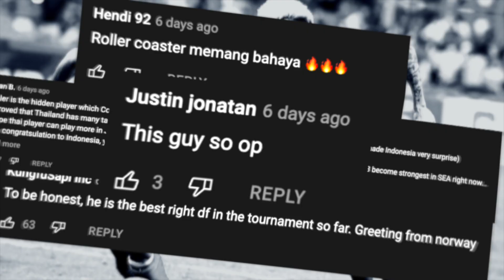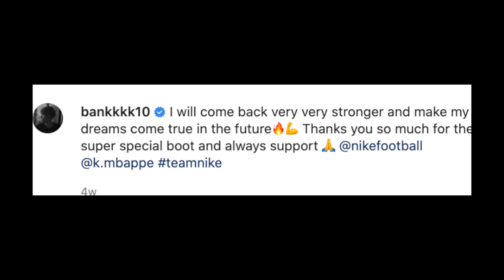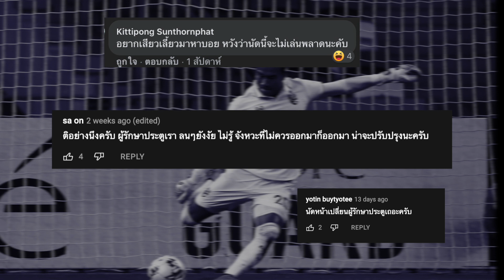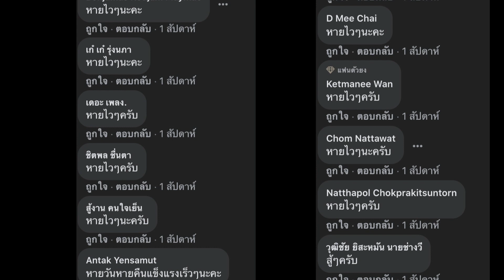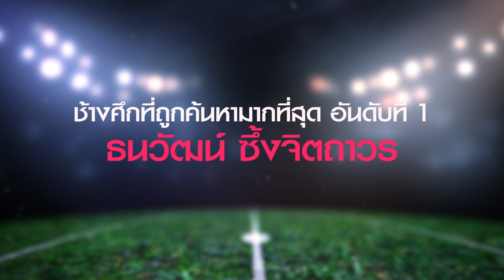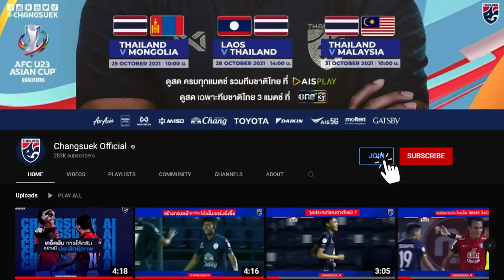6 อันดับช้างศึกที่ถูกค้นหาชื่อมากที่สุดบนยูทูป l Changsuek Spotlight ตอนพิเศษ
ChangsuekSpotlight ตอนพิเศษวันนี้ จะพาทุกคนมาดู 6 อันดับทัพช้างศึกที่ถูกค้นหาชื่อมากที่สุดในยูทูป ในศึกชิงแชมป์อาเซียน ช่วง 30 วันที่ผ่านมา ใครจะอยู่อันดับไหนกันบ้าง ไปชมกันได้เลย

สมัครเป็น MEMBERSHIP เพื่อสนับสนุนช่องช้างศึกและได้รับข่าวสารเรื่องฟุตบอลก่อนใครได้ที่